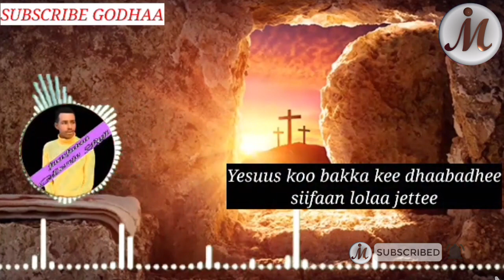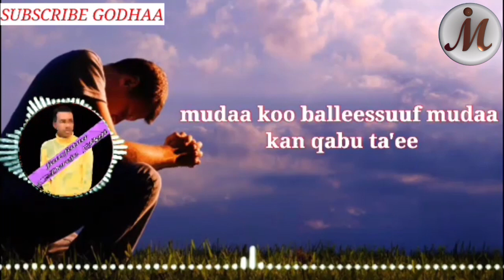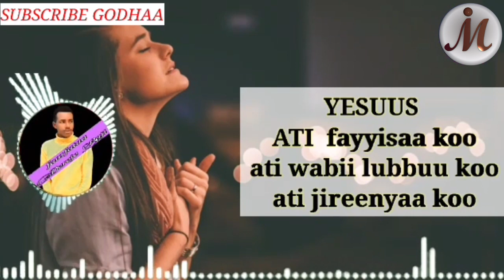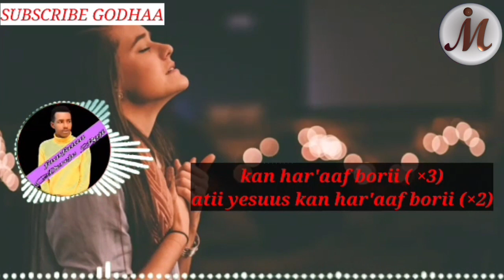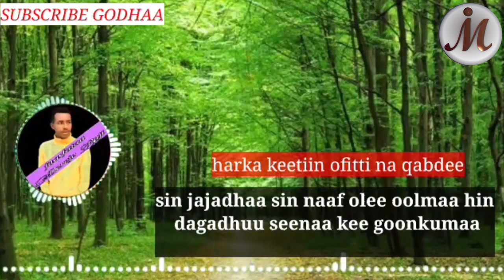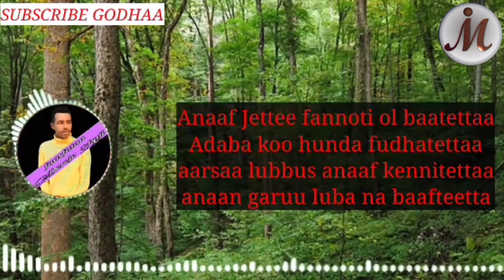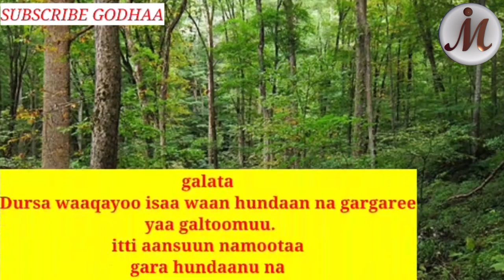DARAJE RAJI - HIN DAGADHU!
Faarfannaa Afaan Oromoo Haarawa 2013